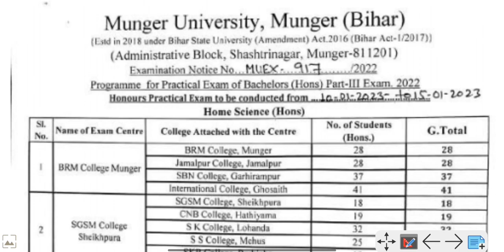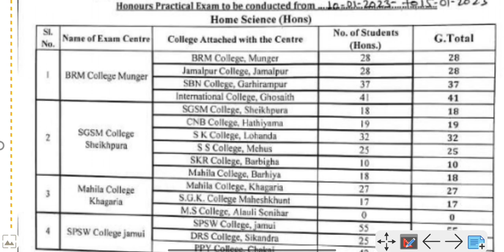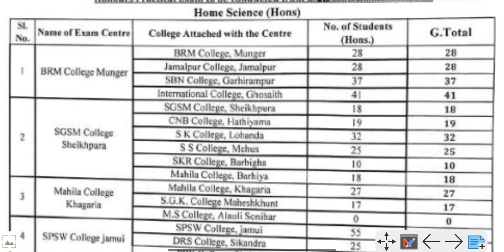Munger university Part-3 HomeScience Hon Practical Exam2023 Session 19-22/18-21Exam Date& ExamCentre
Munger university Part-3 Home Science Hon Practical Exam2023 Session 2019-22/2018-21 Exam Date& Exam Centre

Munger university part 3 session 2019-22/2018-21 ka  practical exam All subject प्रैक्टिकल परीक्षा के नोटिस जारी, समझिए परीक्षा की प्रक्रिया

mu part 1 practical exam 2019-22:  physics chemistry botany zoology music home science geography ine sabhi ka प्रैक्टिकल परीक्षा रूटिन देखे, यहां से और एग्जाम सेंटर देखें

mu part 3 physics practical exam date and Exam centre 2019-22 | mu part 3 physics practical exam date 2022 | mu news

Munger University  2019-22 part 3 practical exam & exam centre kab hogi
mu part 3 practical exam kab college me hogi ya centre pr
Munger University part 3 practical exam kaha hogi exam centre ya home centre
mu tdc part 3 physics ka practical exam kab hogi
mu tdc part 3 practical exam 2019-22
brabu part 3 practical exam 2022
physics practical ka copy kaise likhe
physics ka practical copy kaise likhe
Munger University 2019-22 part 3 practical exam date
Munger University part 3 physics ka practical exam date
Munger University tdc part 3 practical exam
Munger university

mu part 3 practical exam 2019-22,पार्ट-3 प्रैक्टिकल परीक्षा ba b.sc Munger university  news

mu part 3  practical exam 2019-22: जानिए कैसे होगा पार्ट-3 का प्रैक्टिकल परीक्षा, जानें इस विडियो में, physics chemistry botany zoology music home science geography ka practical exam date and exam centre

mu news part 3 exam centre, admit card, practical exam paper 8, brabu part 3 exam ba b.sc b.com

mu b.sc part 3 exam form 2019-22 exam centre physics ka
mu part 3 exam form fees b.sc b.com chemistry ka

mu part 3 exam date 2019-22
mu part 3 exam date 2022
mu university part 3 exam datesheet 2019-22

mu ba part 3 exam routine 2019-22
mu b.sc part 3 exam date 2019-22
mu part 3 b.com datesheet 2019-22
mu b.com part 3 exam date 2019-22